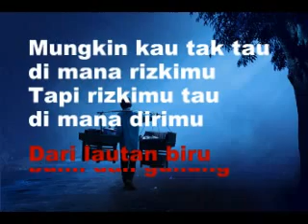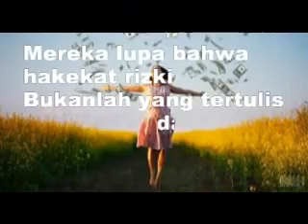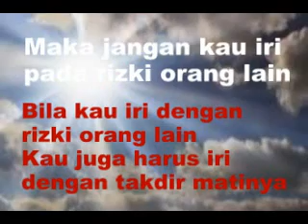REJEKIMU TAHU DIMANA DIRIMU!